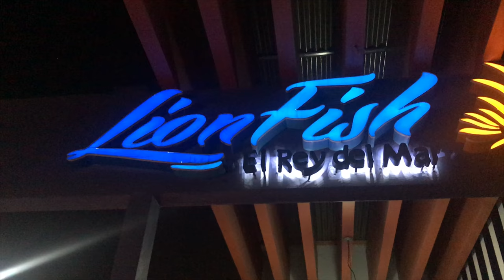LION FISH RESTAURANTE - TIJUANA, MEXICO SEAFOOD TJ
Great Drinks! Great Seafood! GREAT SERVICE!

Erasmo Castellanos Q. 1857, Zona Urbana Rio Tijuana, 22010 Tijuana, B.C., Mexico